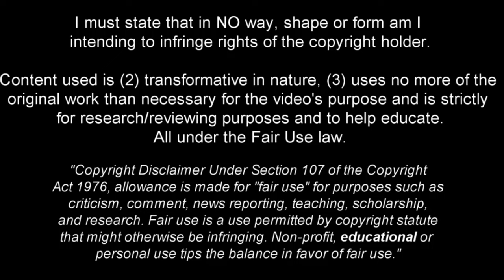Hayden Hackney - Technical Midfielder - 2024ᴴᴰ